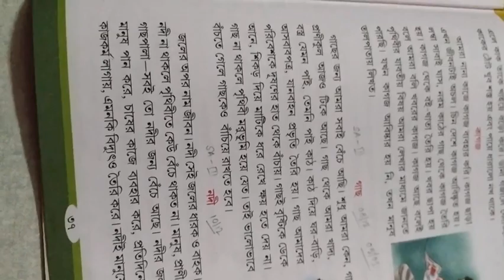class 1..Bengali cw.. 10/2/2021